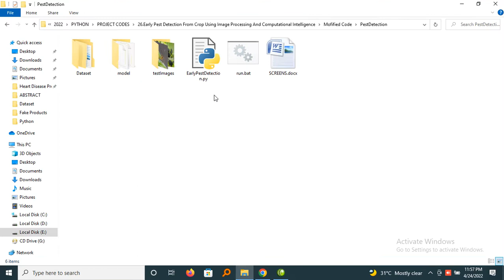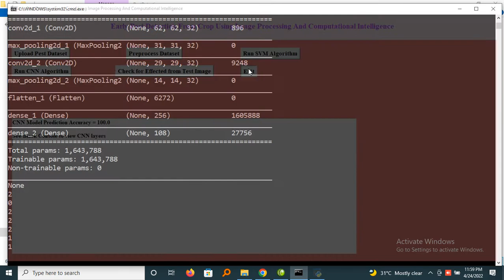Early Pest Detection From Crop Using Image Processing And Computational Intelligence ||Deep Learning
Name:Venkatarao Ganipisetty
About Project
In this project author is using SVM classifier to predict early pest detection as this can help farmer in saving their crop and this early prediction help farmer in deciding suitable quantity of pesticide. Increasing amount of pesticide can cause damage to human or less pesticide cause damage to crop.
In this project author has trained SVM classifier with whitefly and Aphids insects as this insect cause heavy loss to crop.